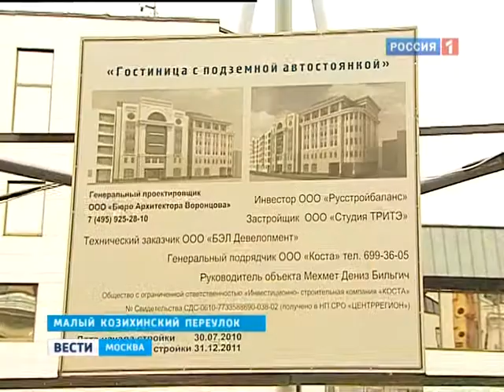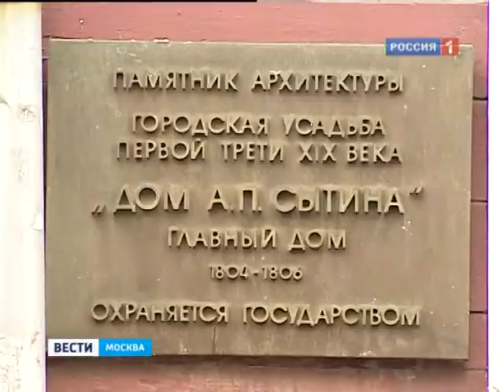11 28 10 patriar prudy rutv